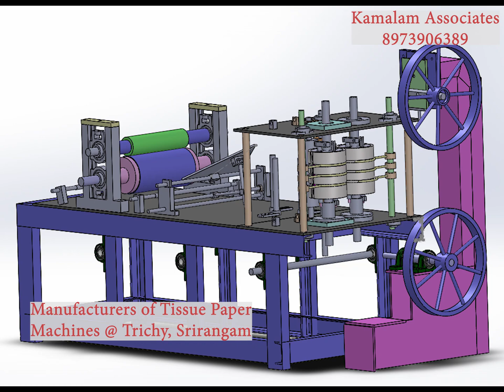Paper Roll Converting Machines | Tissue Paper napkin making machine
Leading manufacturer of Table paper roll machines, tissue paper machines and all type of flexo print machines intended for match box packing paper print, non woven print, etc..,